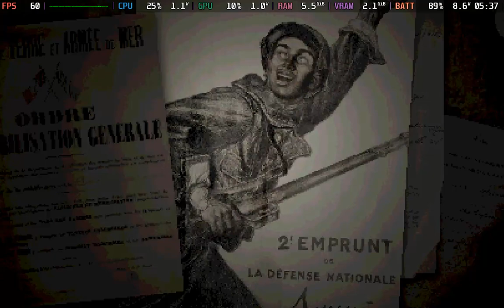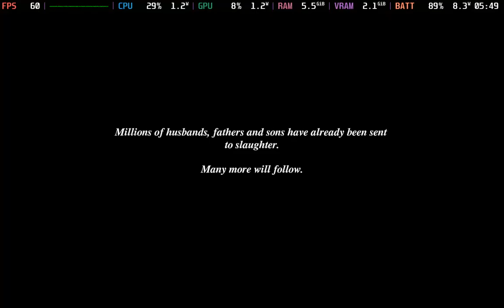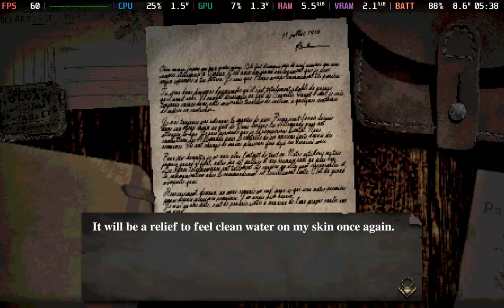CONSCRIPT - Steam Deck OLED (60FPS/10TDP test)